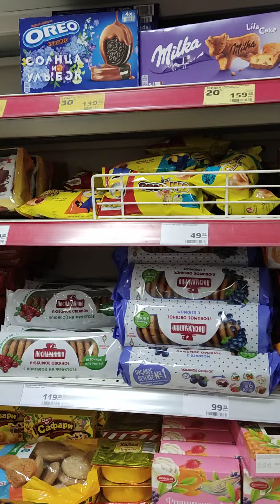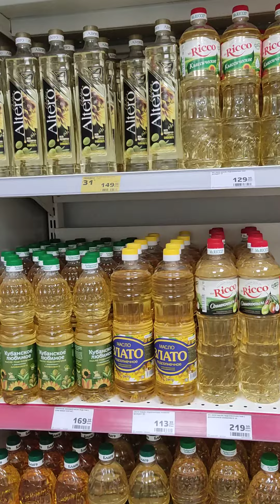Сочи.Как дома.Чтобы больше денег осталось на развлечения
Сочи.Питайтесь бюджетно.